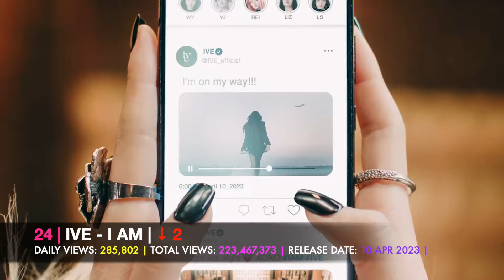[TOP 30] MOST VIEWED MUSIC VIDEOS BY KPOP ARTISTS IN THE LAST 24 HOURS | 19 MAR 2024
This is a section, with the most viewed music videos by k-acts in the last 24 hours, in general. Only will be include official mv's.

Data info from March 19th